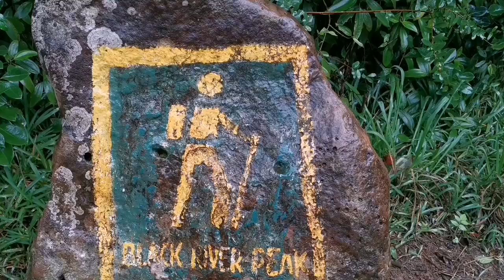Piton de la petite riviere noire part 2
Take a hike mauritius 🇲🇺